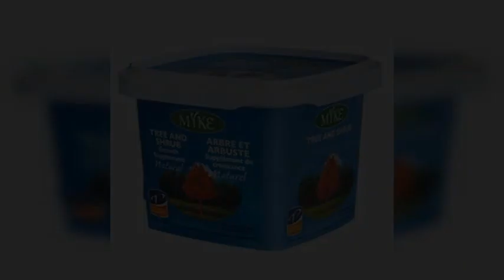Champignons à la rescousse de nos plantes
Pour une meilleure croissance des plantes, surtout dans un sol perturbé ou dans un terreau acheté en sac, appliquez à la plantation une ou deux pincées de mycorrhizes, soit des champignons bénéfiques. Ces champignons agissent un peu comme une extension des racines: ils permettent à la plante d’aller chercher davantage de minéraux et d’eau que les […]